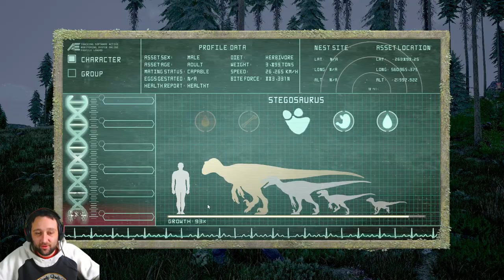[ THE ISLE ] - PERSONNE NE MANGERA CETTE IA !!! (Défi impossible ?)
Soutien entre tous les herbis !!!